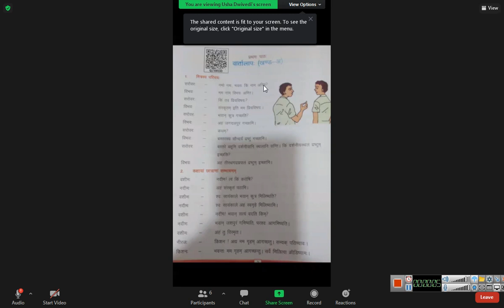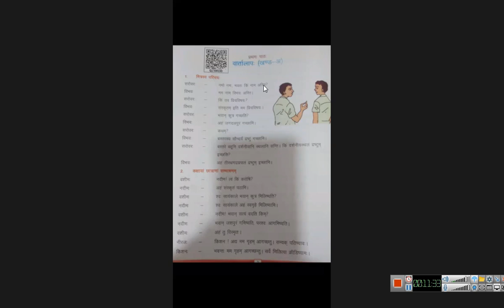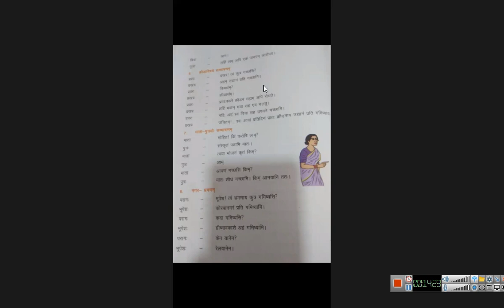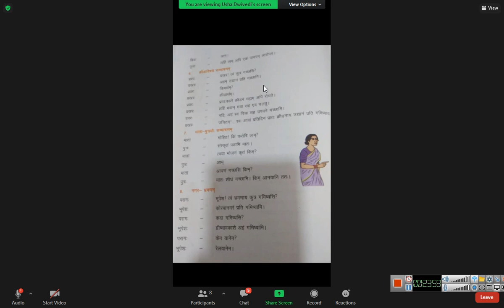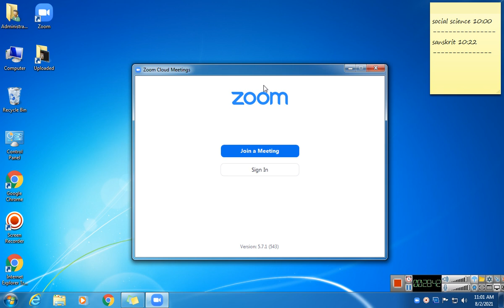class 10 sanskrit 2021 08 02 10;32;57